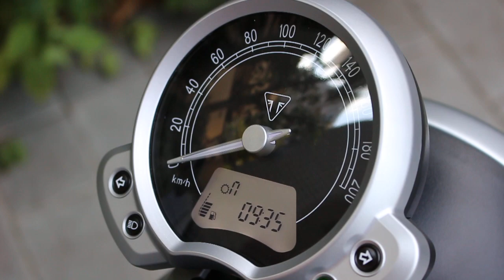【ストリートツイン モトレポート1】ウェビックバイク選びチャンネル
▼ストリートツイン　モトレポートはこちら

トライアンフ ストリートツイン　キーオン、エンジン始動動画です
オシャレなビッグツインは乗ってみる価値アリですよ！